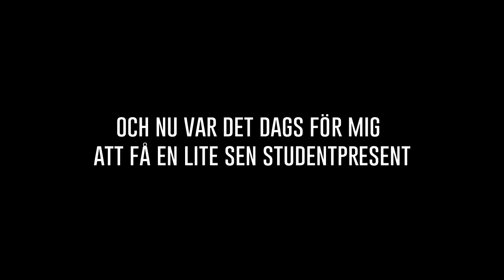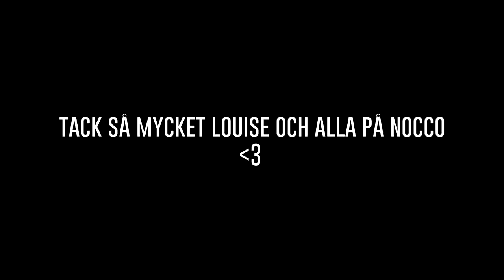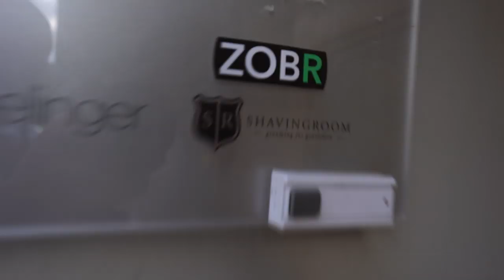JAG FÅR ÅRETS FETASTE PRESENT!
Riktigt fet studentpresent, ribbåt och lall på gymmet, hur nice?